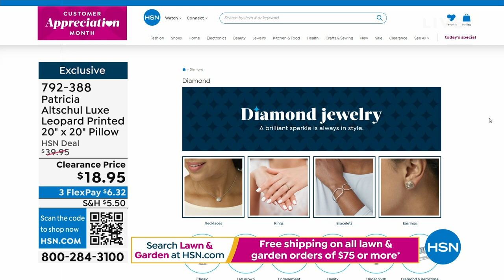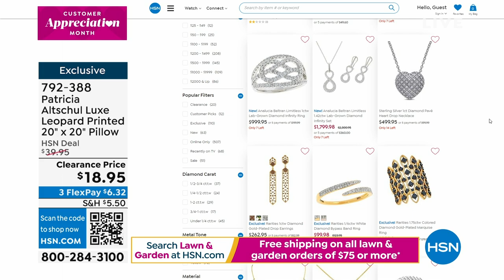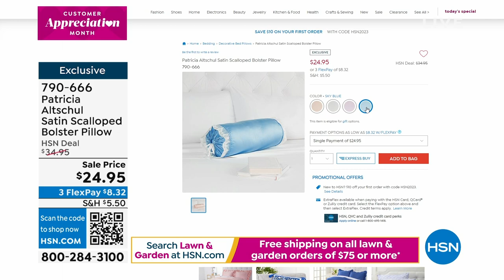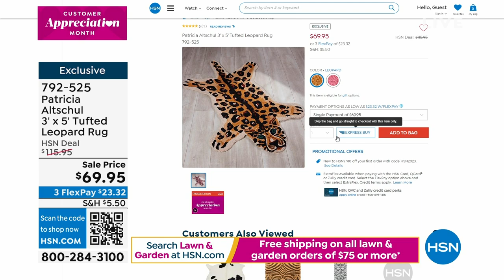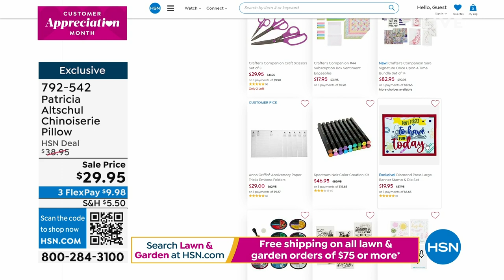HSN | Patricia Altschul Spring Home Decor - All On Sale 04.14.2023 - 06 PM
Discover home decor with southern charm and elegance from style icon Patricia Altschul.